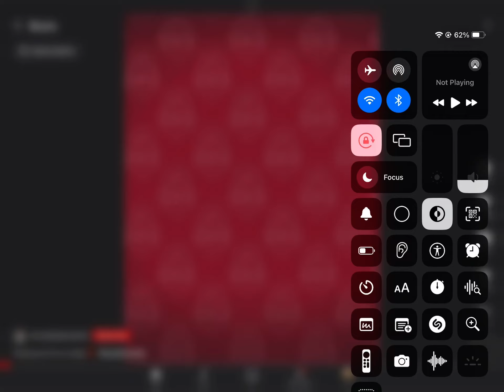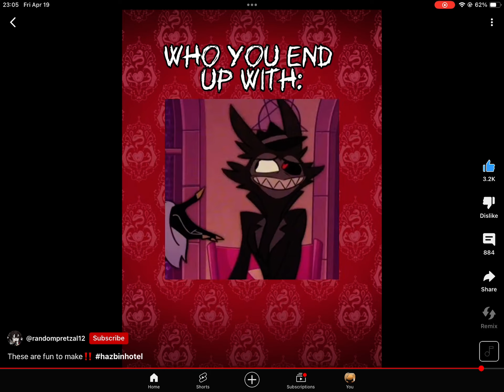What even is this